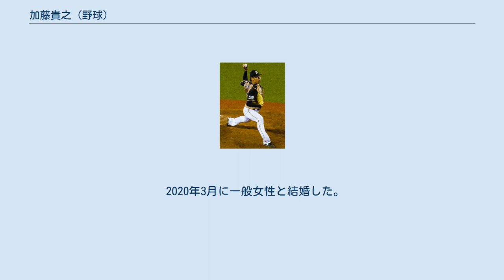加藤貴之 (野球)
加藤 貴之 （かとう たかゆき、1992年6月3日 - ）は、千葉県南房総市出身のプロ野球選手（投手）。
左投左打。
 小学校2年から白浜ブルーホークスで野球を始め、5年から投手。
白浜中では軟式野球部に所属していた。
 拓殖大学紅陵高等学校へ進学すると2年春からベンチ入りを果たす。
2年夏は主力投手として活躍したが、決勝戦で八千代東戦に先発するも3回途中4失点で降板し、チームも敗退した。
3年夏は4回戦で山下斐紹、福田将儀擁する習志野戦で敗退し、甲子園出場はならなかった。
 2011年に日本製鉄かずさマジックに入社した（所属は日鉄住金ビジネスサービス千葉）。
鈴木秀範監督の方針で入社当初は内野手（一塁）として野球を覚えていく中で打撃投手などを務め、入社2年目の夏に投手へ再転向。
3年目は岡本健と共に主戦投手となり、2013年の都市対抗ではリリーフとして2000年以来13年ぶりのベスト4進出に貢献すると、日本選手権でもリリーフとして活躍し、チームの同大会初優勝に貢献した。
岡本が福岡ソフトバンクホークスからドラフト3位指名を受け退社した4年目からはチームのエースを務め、2014年の都市対抗では2回戦の永和商事ウイング戦に先発すると7回無失点の好投を見せた。
続く東京ガス戦では2点リードの場面で8回からマウンドに上がるも、遠藤一星に適時打を打たれ送球が乱れている間に同点に追いつかれ、9回にサヨナラ負けを喫した。
9月には仁川アジア大会の日本代表にも選ばれ、ドラフト上位候補にも名前が挙がったが、夏に痛めた左肘の状態や「まだ会社に貢献していない」と考え残留を決断した。
入社5年目、2015年3月のスポニチ大会では5回11安打6失点でノックアウトされるなど不調が続き、6月の都市対抗予選ではチームは本選出場を逃し、自身も補強選手に選ばれないなど苦しいシーズンとなったが、10月22日に行われたプロ野球ドラフト会議で北海道日本ハムファイターズに2巡目で指名された。
その後行われた日本選手権では2回戦の日本新薬戦で先発し、7回まで1失点に抑えていたが8回に3点を失い、後続も打たれ敗れた。
 11月12日に契約金7,000万円、年俸1,200万円で入団合意した。
 2016年は中継ぎとして開幕一軍入り、3月26日の千葉ロッテマリーンズ戦でプロ初登板を果たし、以降も中継ぎとして登板していたが、有原航平が故障で離脱すると緊急措置で配置転換となりスターターとしての調整も不十分な中、4月9日の東北楽天ゴールデンイーグルス戦でプロ初先発。
1回2/3を投げ3失点でノックアウトされたものの、同16日のロッテ戦では6回4安打4奪三振無失点と好投し、プロ初勝利を挙げた。
この勝利は2016年度のパ・リーグ新人最速の初勝利となった。
その後は中継ぎに戻るも5月5日のソフトバンク戦で3度目の先発登板と流動的な起用が続いた。
6月2日の東京ヤクルトスワローズ戦では先発登板するも打球が左すねに直撃し負傷降板、翌3日に登録抹消となったが、6月14日に一軍復帰。
復帰後はしばらく中継ぎ起用が続き7月10日のロッテ戦ではプロ初ホールドを挙げたが、大谷翔平が指のまめの影響で先発登板を回避し代役として7月24日のオリックス・バファローズ戦に先発すると以降は先発へ完全転向し、優勝争いをするチームの先発ローテーションの一角を担った。
レギュラーシーズンでは様々な起用法に応え、30試合（16先発）の登板で7勝3敗1ホールド・防御率3.45を記録しリーグ優勝に貢献。
チームはその後も勝ち上がり日本一となったが、加藤自身はポストシーズンで思うような投球ができなかった。
オフに倍増となる推定年俸2,600万円で契約を更改した。
 2017年は初の開幕ローテーション入りを果たし、春先は17イニング連続無失点を記録するなど好調であったが、5月10日の埼玉西武ライオンズ戦で3勝目を挙げて以降は白星から遠ざかり、7月5日に登録抹消となった。
8月3日に一軍再昇格となり、同日のロッテ戦で5回無失点と好投するとその後は復調し先発ローテーションを守った。
この年は21試合全てに先発登板して6勝6敗・防御率3.53という成績を残し、オフ...